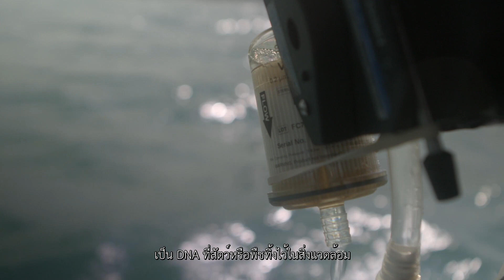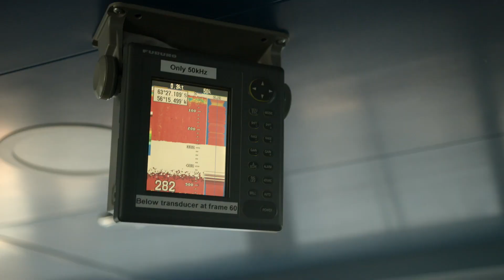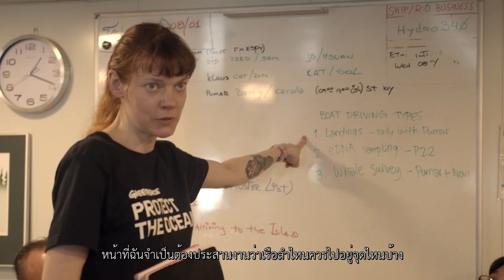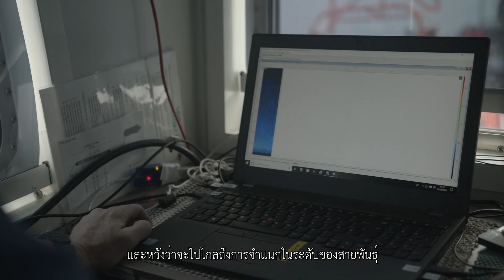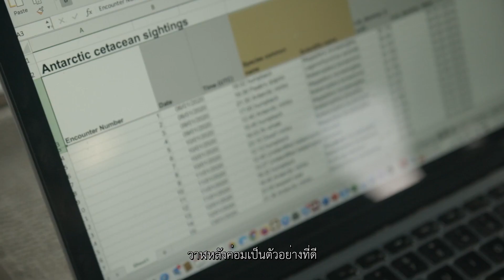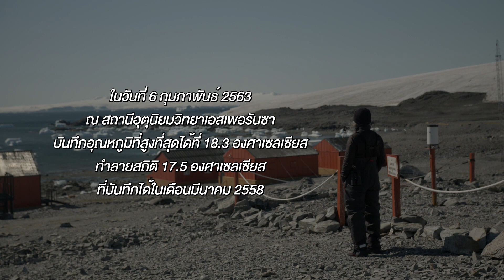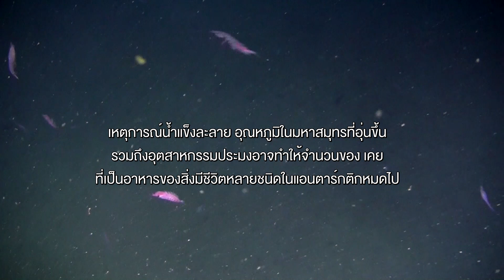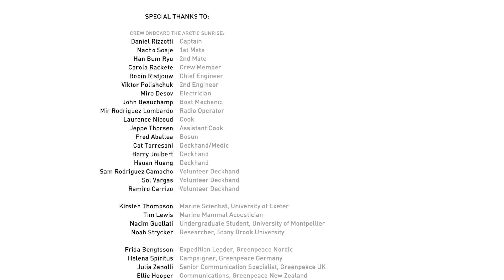ดินแดนสุดขอบโลก (Edge of the World )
บ้านของเหล่าเพนกวินกำลังเปลี่ยนไป
ปัจจุบัน แอนตาร์กติก หรือขั้วโลกใต้ กลายเป็นอีกพื้นที่หนึ่งที่ได้รับผลกระทบจากการเปลี่ยนแปลงสภาพภูมิอากาศ สารคดีสั้นเรื่อง ดินแดนสุดขอบโลก (Edge of the World)โดยกรีนพีซจะพาคุณไปพบกับการสำรวจดินแดนแห่งนี้ด้วยกัน การสำรวจเพนกวินและระบบนิเวศที่น่าตื่นตากำลังรอให้คุณได้สัมผัส
ร่วมปกป้องมหาสมุทรด้วยกันกับกรีนพีซ